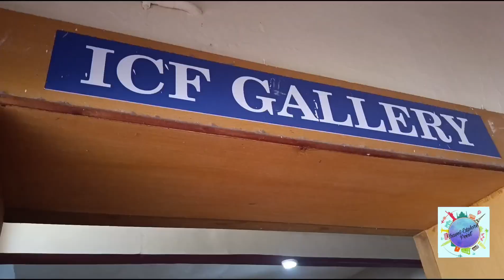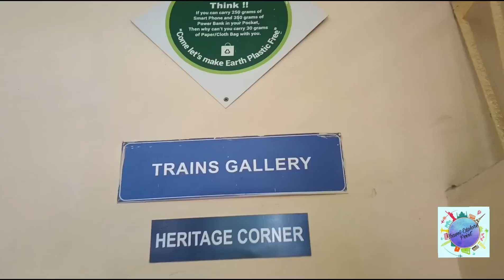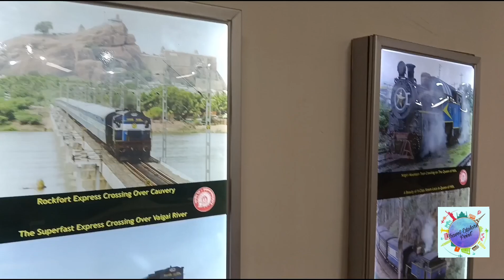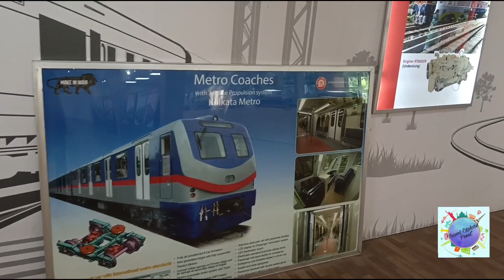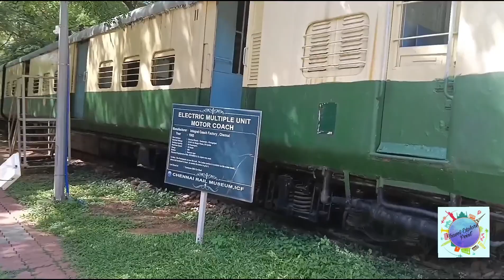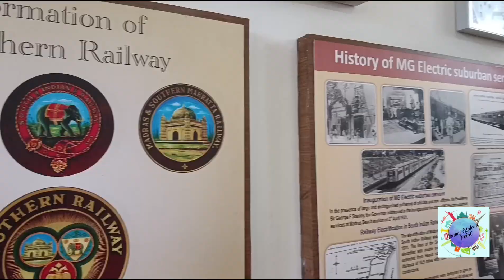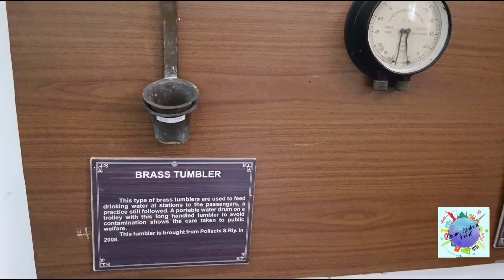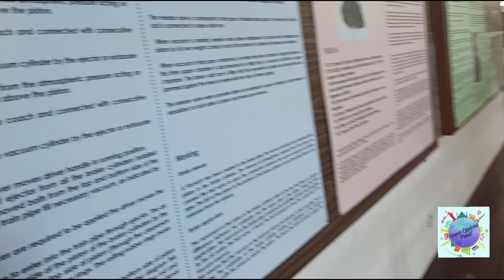Exploring Chennai Rail Museum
Chennai Rail Museum